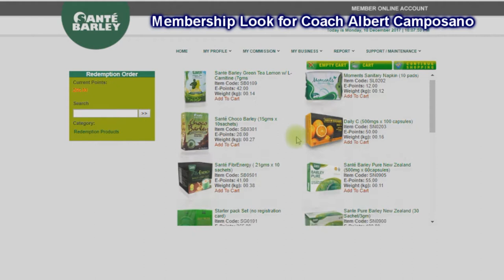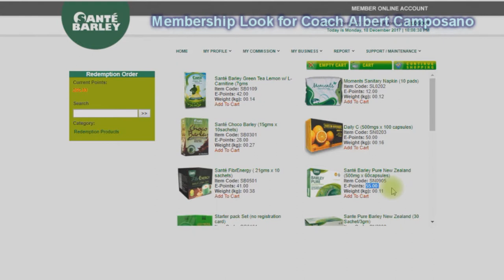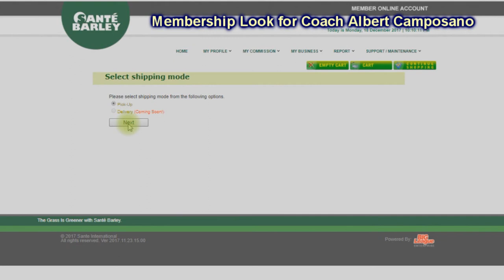How To Redeem Sante Barley Products for E-Packages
Hi Newbies, gusto mo ba malaman paano i redeem ang mga products sa E-Packages? Watch This...

A Catalyst! &

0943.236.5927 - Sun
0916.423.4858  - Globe